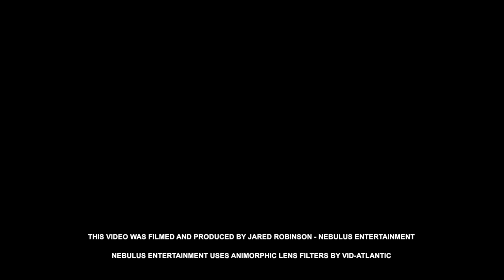Scott Benson Band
Promotional video for the Scott Benson Band